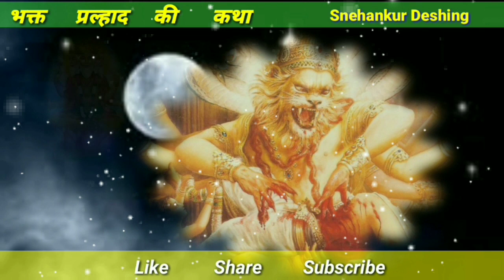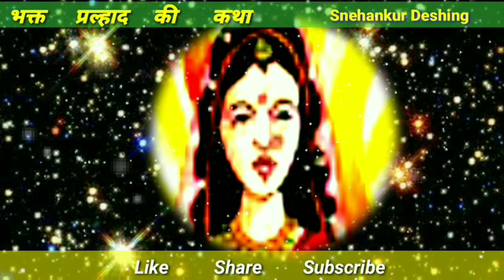होळी कथा हिंदी/होली की कथा/प्रहलाद होलिका कथा/ होळी कथा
Some videos